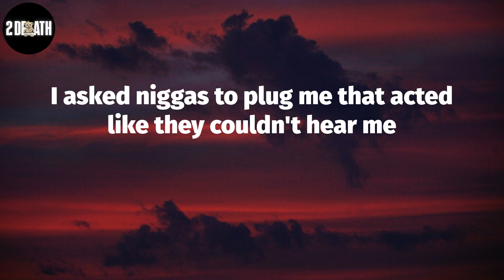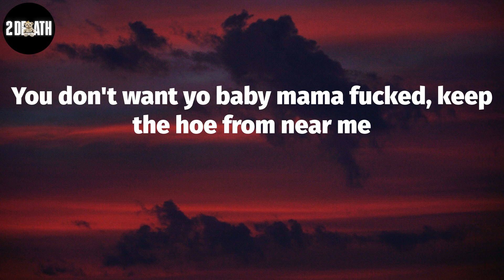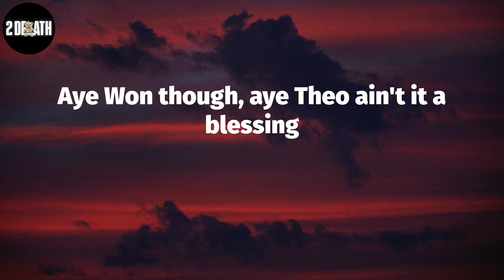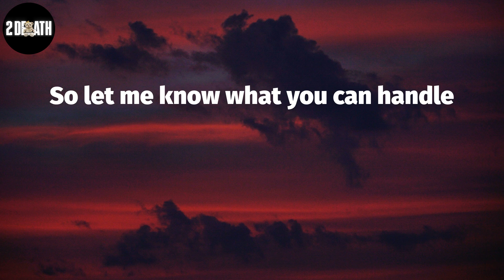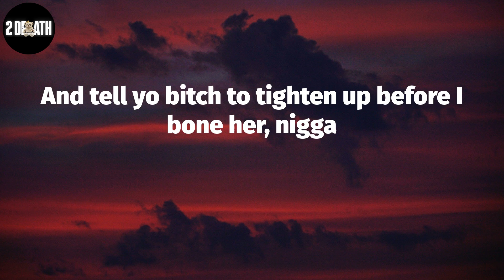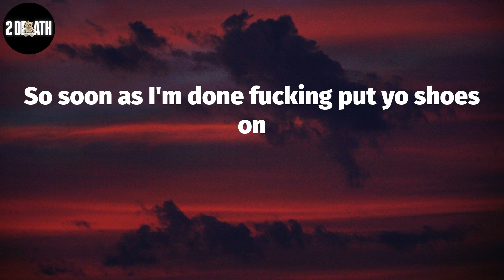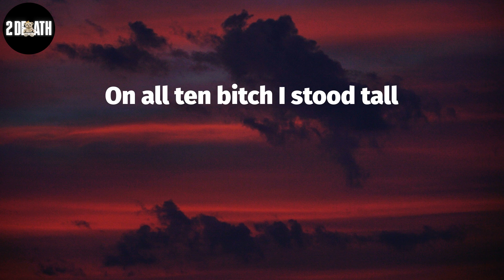Tee Grizzley, "First Day Out" (Lyric Video)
Tee Grizzley, ""First Day Out"" Lyrics:
These niggas prayed on my downfall
On all ten bitch I stood tall
Show these disloyal niggas how to ball
Go get the thermometer for the pot, I need this shit cooked right
Lets keep this water four hundred degrees Fahrenheit
You ever been inside a federal court room?
Nigga you ever went to trial and fought for yo life?
Being broke did something to my spirit
I asked niggas to plug me that acted like they couldn't hear me
Look at me now driving German engineering
You don't want yo baby mama fucked, keep the hoe from near me
Kilroy remember I used to use yo L's
To hit the road and hit the O and make them big boy sales?
Moo remember when you had them green things mailed, with vacuum seals
Trying not to have them green things smelled
Feds was on me, what you know about related through money
I don't know nothing, I just used to see 'em walk to the coney
I fuck with bitches my body count go from Pershing to Cody
Any further questions, you can take that up with the lawyer
My nigga Fenkell J Money, Brightmo Lo, Project Joe
A tell you everyday before school I sold a half bow
How you think I won best dressed with no support?
And had them paid lawyers coming in and out of court
Aye Won though, aye Theo ain't it a blessing
We made it out Kentucky, after all that happen
After the pre-trials, after the status
After them impact statements, after the castle
Aye JR nigga ain't it a blessing
We made it out of Lansing after all that happen
After Michigan State, after Hubbard when our mans told on us, them bands they took from us
Joy road bitch but the money long as Six Mile
Brick mile, knock yo bitch down, pick her up knock her back down
Pull her tracks out, yes I slap girl, yes I slap dog, yes I slap loud
Yes I'll slap a pussy nigga if he act out
Yes I caught cases on that road with them killers
Bro kill me if I snitch 'cause, if you snitch I'm gone kill you
Spent a lot of time on that yard with them gorillas
Stood tall, did I let niggas hoe me, quit being silly
I know for a fact yo bitch pussy get wet for a nigga
'Cause I do it better, plus I'm doing better than niggas
I'm at home when I'm down there in Lexington nigga
Bout the king they gone drop you and who next to you nigga
Unc said Lil T get ahead of them niggas
When you take off don't look back and try to rescue them niggas
You killed his mans? Then make sure you get the rest of them niggas
Don't let them get the best of you, just go get the revenue nigga
So let me know what you can handle
Ok come grab it. Here go some extras, so if I'm busy you can manage
Fiends happy, bling dancing, eating $60 salad
Get it there and back, tell the Feds I need a challenge
My first offer was 30 years, not a day lower
I told them crackers holla at me when they sober
On parole, I'm a felon you think I ain't got that blower?
Yeah you right bro take his head off his fucking shoulders (boom, boom, boom)
You hear me? Hit the Rollie store with the Rollie on
What was our get away car a Jag Portfolio (You hear me)
Aye I heard I had some sneakdissers
Whoever feeling hot that AR got a heat sensor
Cuz said don't entertain them hungry niggas
I wish I would pay attention to these homeless niggas
Don't call my phone, I don't want to do no song with niggas
And tell yo bitch to tighten up before I bone her, nigga
I don't know you niggas, fuck wrong with niggas?
Through these white buffs, I can see the hoe in niggas
Free my nigga Perico that boy be hoeing niggas
Shoot the smile off yo face I don't joke with niggas
Boy I can't trust you with that strap if you don't got no bodies
Boy I can't take you on no lick if you ain't robbed nobody
You ain't no shooter, you can't do that shit without no molly
I came home and had the hoes wetter than Kalahari
Thirty months ago niggas ain't think I was coming home
Shout out to them niggas freaks that I been cumming on
Get em to the crib, bust 'em down now bitch run along
This SK a get to shaking like its something wrong
30 bands 2 times watch this money clone
The Feds say my name hot like when the oven on
Bitch I came home to my lil brother gone
Niggas say they looking for me pull up in the Skuddy zone
Who said I'm a snitch? You just heard a lie from him
Better check the black and white that paperwork will vouch for him
Zero toleration for that nigga take his life from him
He don't want that pistol play? Ok I'll Tyson him
I ain't hear from bitches when I had them blues on
So soon as I'm done fucking put yo shoes on
I'm on parole in two states, I can't move wrong
The Feds trying to build a case, I can't move wrong
I went to trial back to back, bitch I'm 2 and 0
The state of Kentucky banned me from every Jewelry store
Say I cain't even be in public with my hoodie on
Mi